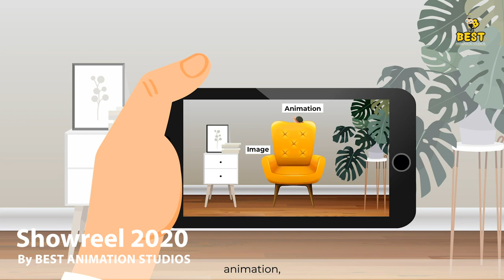2D Animation Showreel 2020 | Best Animation Studios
2D Animation Showreel | Best Animation Showreel

Best Animation Studio is an alert-minded experienced team of animators, designers, visual artists, video producers, script and content writers, and several others congregated together for setting up a one-stop destination for envisioning your idea.

What we do helps make a video for the Publications, Corporates, E-learning, and Youtube but deep down we are a small team of snooping people. We are totally curious to know about your business, what makes you unique, what you’re specialists in. We crave to identify the what, the why, and the how and then gather the information at one place and turn the conclusions into a video.